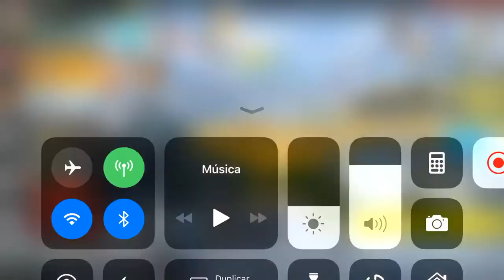Rule of survival dos kills